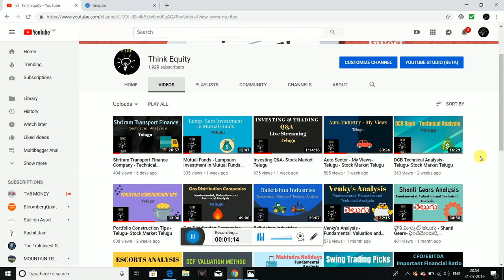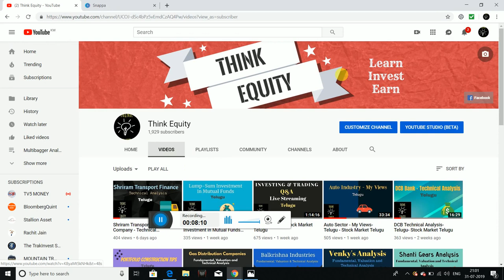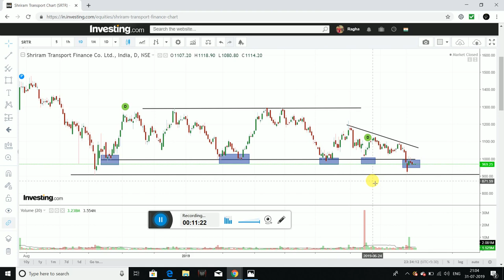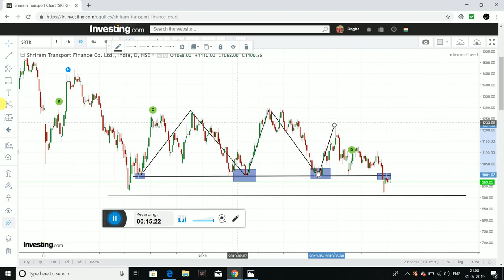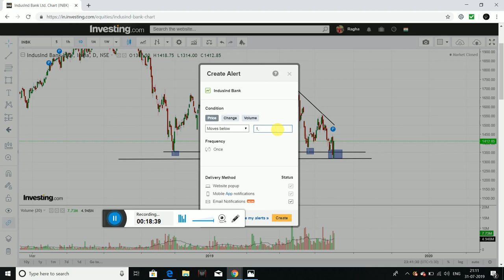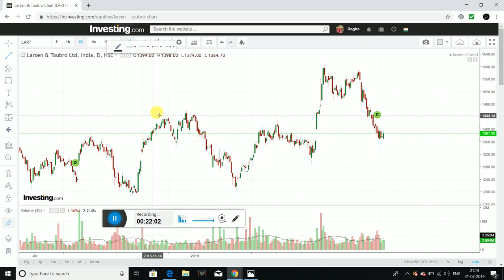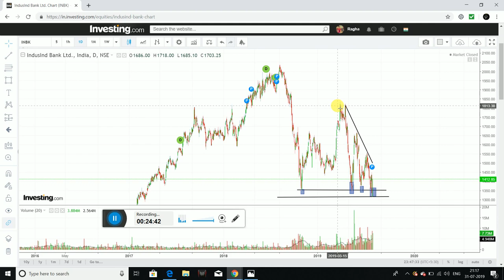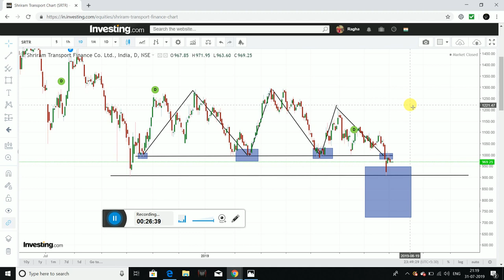Swing Trading - Understanding Technical Analysis- Telugu- Stock Market Telugu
Hello friends I had explained how you can interpret chart learning for various stocks in the video with examples.

1. The Dhandho Investor
2. Common Stocks and Uncommon Profits
3. One Up on Wall Street
4. Learn to Earn
5. The Unusual Billionaires
6. Reminiscence of a stock operator

Technical Analysis Books:
1. how to make money trading with charts
2. Technical Analysis and Stock market profits

Some Self-help books I recommend to read:
1. Power of your Sub- Conscious Mind
2. Think and Grow Rich
3. The Steve Jobs Way
4. Ted Talks
5. Crush It
My Video gear:
1. Samsung Galaxy S8
2. Dell Laptop
3. Microphone
4. Gorilla Pod